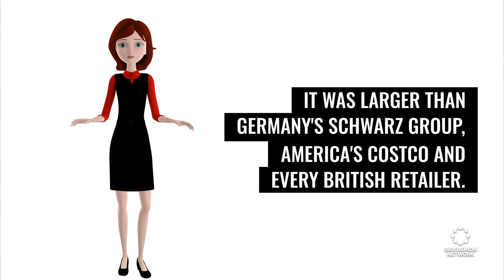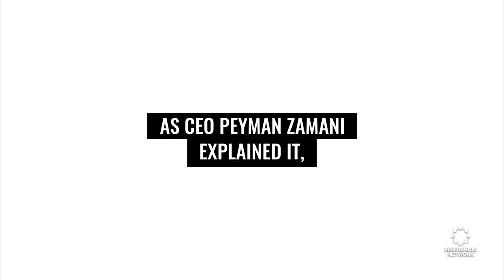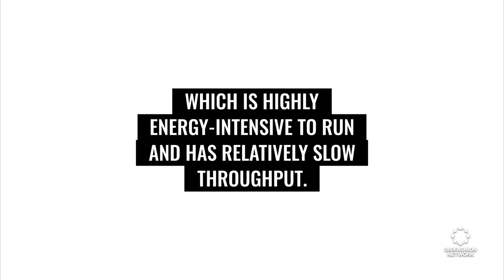China's Tech Titans Battle Over Fashion Tech | Fashion Tech News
We'll show you what's happening in the world of fashion and technology, including what development has Logicbroker done, how Amazon become the largest online retailer, and why China's technology giants are playing down their links to NFT.

360Fashion Network is one of the oldest fashion technology communities and companies.

360Fashion Network was founded by Anina Net, a fashion model with a passion for technology.